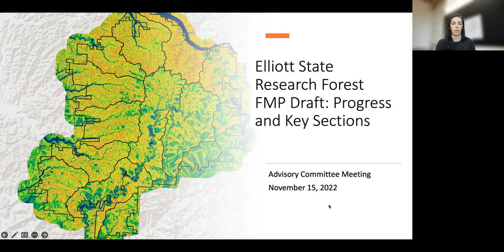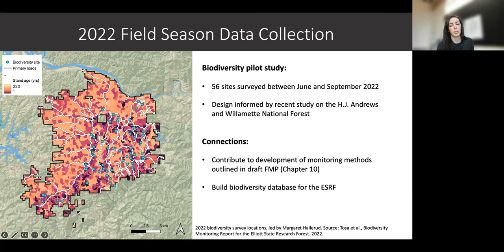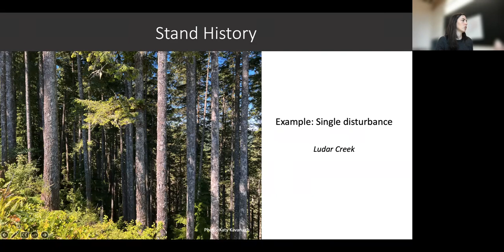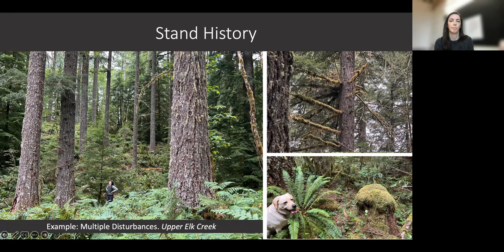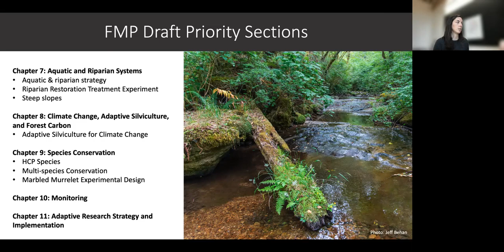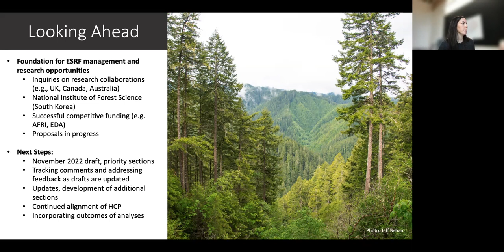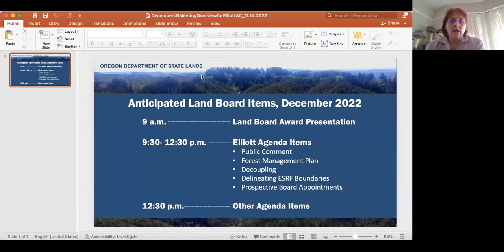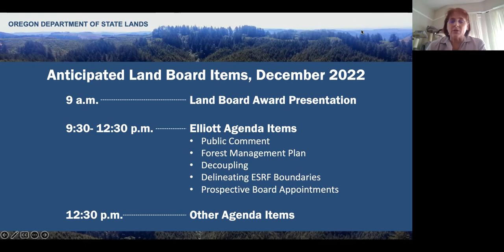Elliott State Research Forest: Advisory Committee Meeting – November 15, 2022